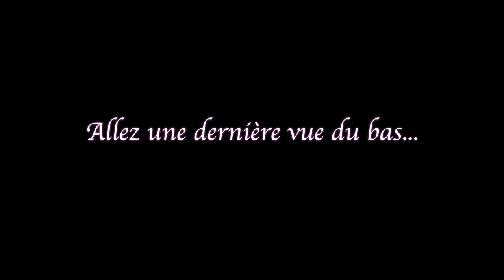Un tétraplégique qui saute à l'élastique c'est magique !!!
Je saute à l'élastique et en plus avec mon fauteuil roulant, tropppp bien !!!
Je ne suis pas le premier, bien d'autres ont dû le faire avant moi certainement...(moi c'est grâce à Katell, une femme tetra également si j'ai connu ce superbe site).

Bref, me voilà au viaduc de la Souleuvre en Normandie pour kiffer et montrer que malgré le fauteuil roulant, rien n'est impossible !!!

Si tu me connais pas, je suis romain alias Roro le costaud...
Pompier victime d'un accident de ski en 2012, je suis devenu tétraplégique mais je continue de croquer la vie à pleines dents !!!